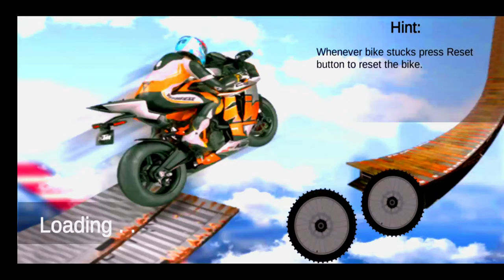Bike stunt 3d|| Android games(Crazy Games 4K) Driftkhana Gaming vedios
bike stunt game download for pc
bike stunt master
bike stunt game online
bike stunt game download uptodown
moto x3m play store
honda wala game
bike stunt game for pc
bike stunt game apk
3d stunt bike games
bike games 3d download
bike games 3d online play
bike stunt 2 mod apk
bike racing free motorcycle game
motorcycle game downloading
best offline bike racing games for android
stunt bike game online
real bike racing
moto x3m bike race game
cycle game
dirt bike games
trial xtreme 4: extreme bike racing champions
bike stunt master
honda wala game
3d stunt bike games
motorcycle game downloading
real bike racing
cycle game
dirt bike games

                                                  PLAY BY:
                                                                   CRAZY GAMES